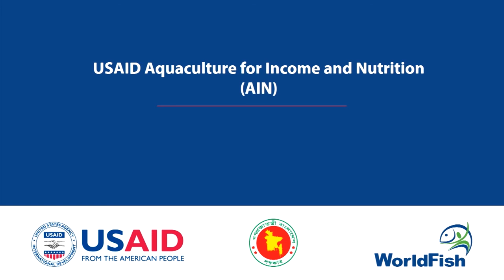Gill nets boost women’s involvement in aquaculture in Bangladesh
In poor households in Bangladesh, women participate in aquaculture much less than men. To increase women’s involvement, the USAID-funded Aquaculture for Income and Nutrition project has introduced gill nets, which enable women to quickly and easily harvest small fish from their household pond. This has helped increase households' access to and consumption of fish.